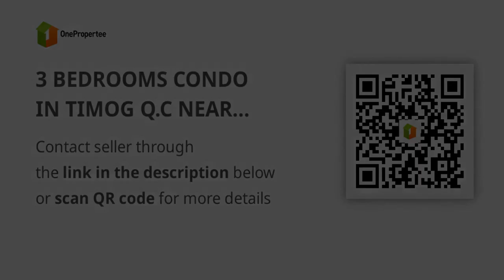3 BEDROOMS CONDO IN TIMOG Q.C NEAR MRT PETS ALLOWED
3 BEDROOMS CONDO IN TIMOG Q.C NEAR MRT PETS ALLOWED
Condominium/Apartment Type: Residential Condominium
Number of Bedrooms: 3
Number of Bathrooms: 1
Unit Size in sqm: 61 sqm.